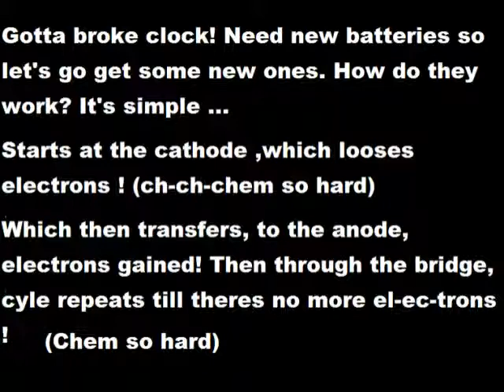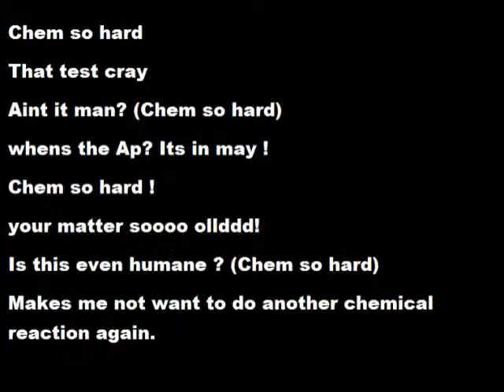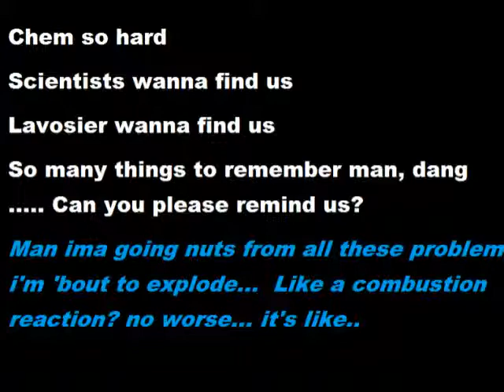Chem so hard (Ap Chemsitry)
Ap Chemsitry rap project.